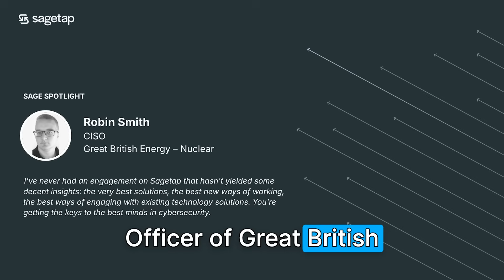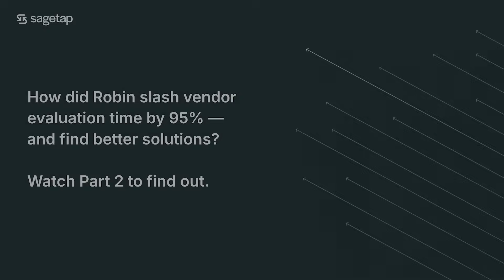Robin Smith, CISO at Great British Energy – Nuclear | Sage Spotlight (Part 1)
In Part 1 of this Sage Spotlight, Robin Smith, CISO at Great British Energy – Nuclear and former CISO at Aston Martin, shares how he’s using hyperautomation and CTEM to forecast threats before they strike, and why digital literacy will define the future of AI in security.

Key Takeaways:
- Building Resilience Across High-Stakes Environments: As CISO for Great British Energy – Nuclear (and formerly Aston Martin), Robin focuses on security standards, workflows, and technology that protect against disruption and strengthen organizational resilience.
- Hyperautomation as a Top Priority: Hyperautomation tops Robin’s 2025 agenda. He believes AI should enhance talent, emphasizing that “AI + brain = the future” and that digital literacy is key to maximizing automation’s impact.
- From Reactive to Predictive Defense: By combining hyperautomation with CTEM, his team can anticipate threats, prioritize real risks, and strengthen their overall security posture.

to learn how top security execs are discovering the industry’s most credible, next-gen vendors the way they actually want to — vetted by peers, matched by AI, and free of sales pressure.